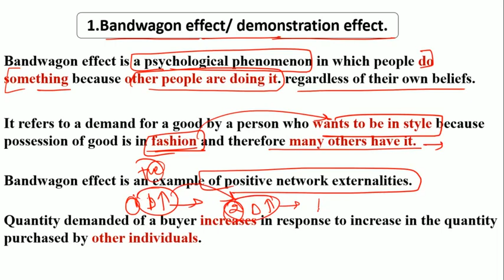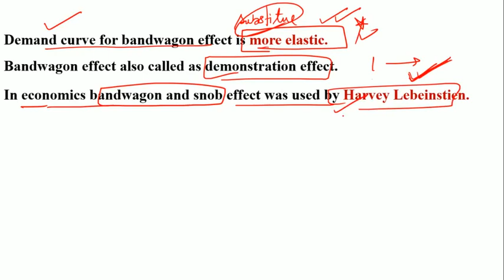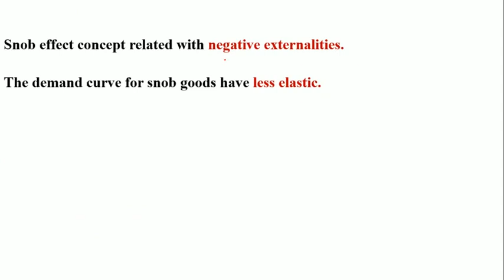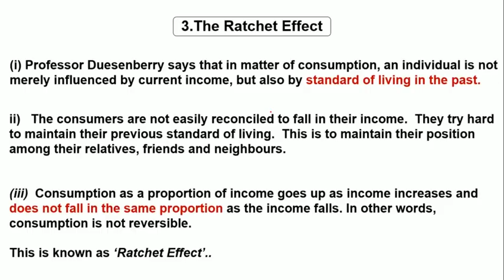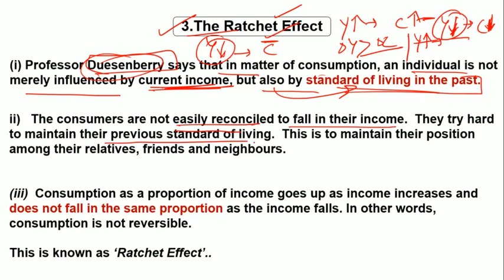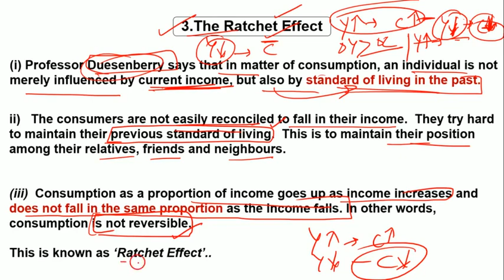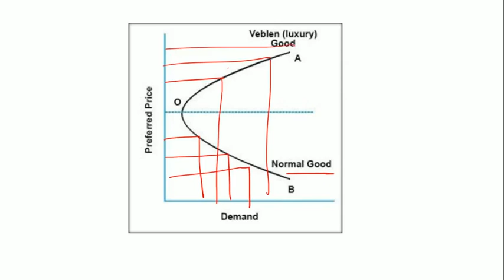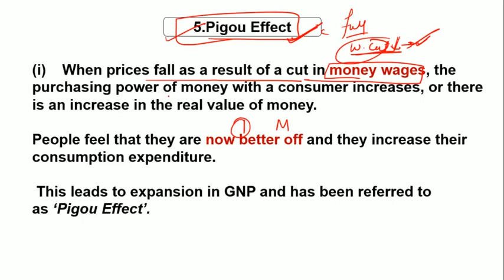Different Effects in an Economy| bandwagon effect|Snob effect|Ratched effect|veblen Effect|& Pigou